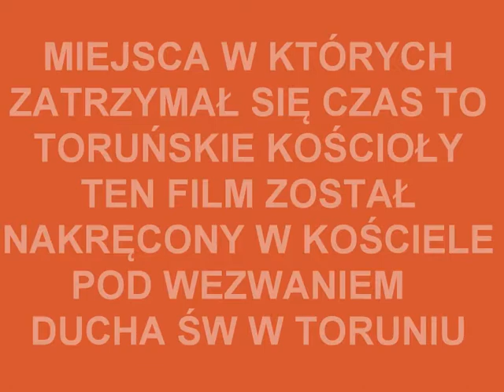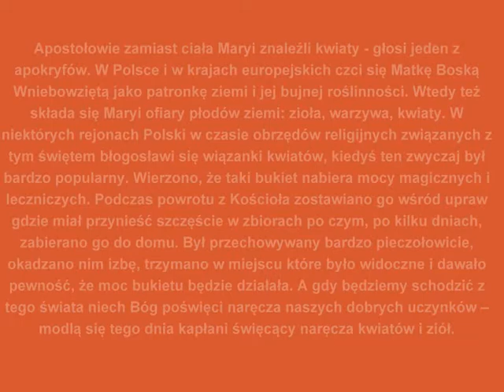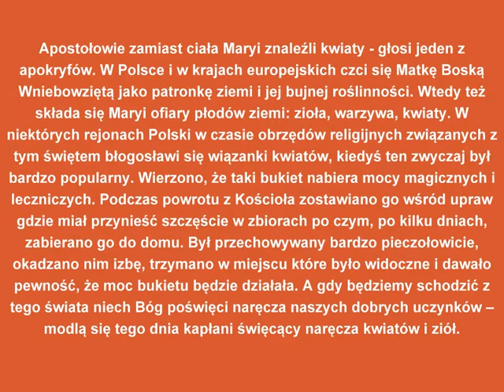TORUŃSKIE STARE KOŚCIOŁY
KOŚCIÓŁ POD WEZWANIEM "DUCHA ŚW" W TORUNIU.